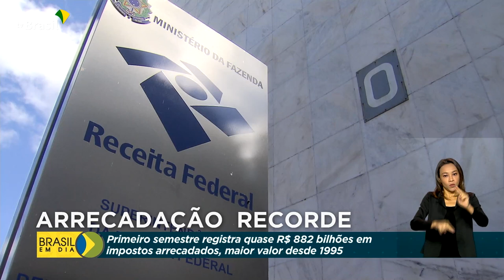Arrecadação de impostos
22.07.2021 – A Receita Federal bateu recorde de arrecadação de impostos no primeiro semestre deste ano: R$ 881,996 bilhões. Foi o maior valor desde que a série histórica começou a ser computada, em 1995.